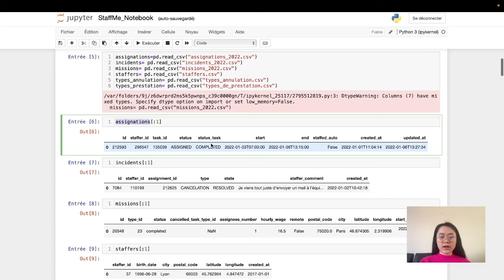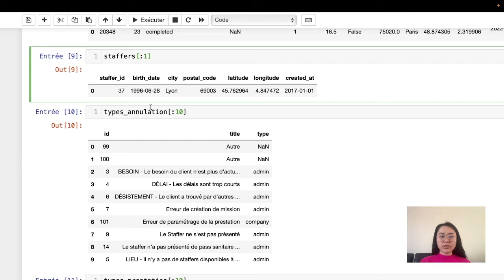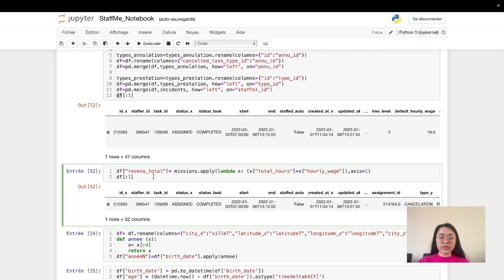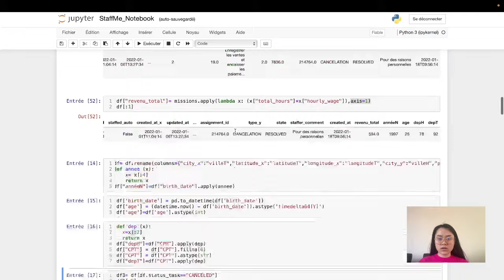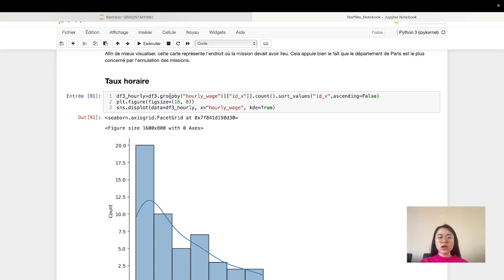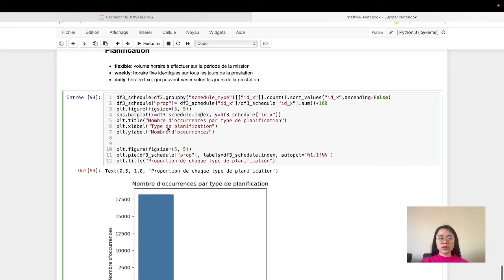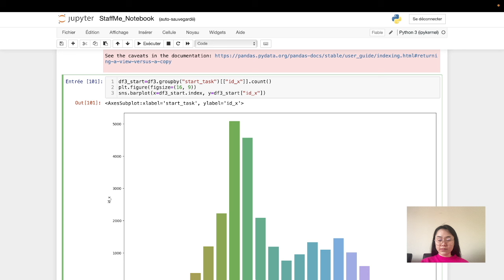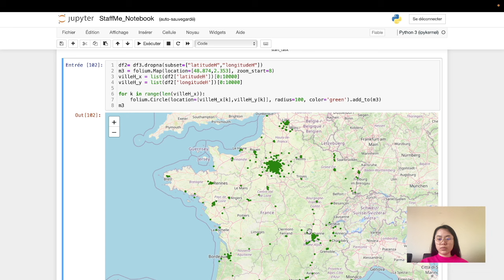Une étudiante d'Albert School présente son Business Deep Dive avec StaffMe